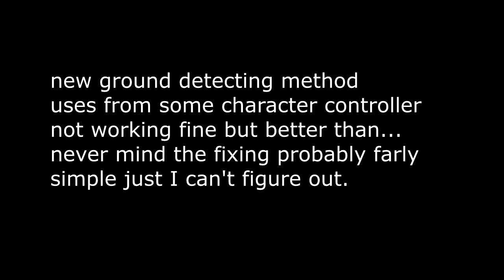ReHedgephysics Đemo 1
let me know your opinion about the controls.